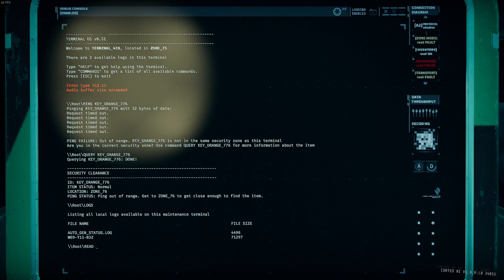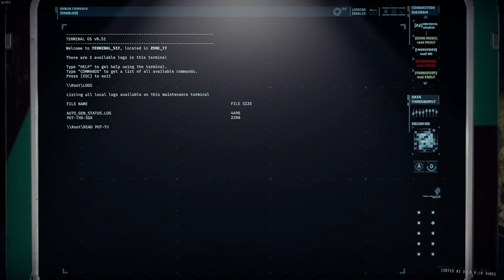GTFO Rundown 6 A1